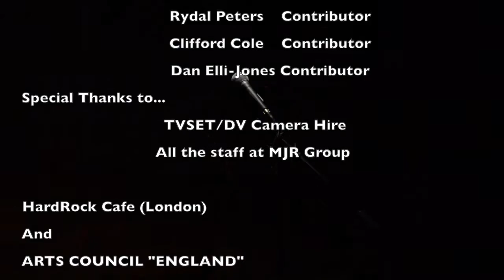Manni and the Kul Kats LIve @ JamFest2016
Check out some of the best unsigned bands at "The JamFest2016" which was held at Dingwall's, Camden Town, London. The event was held in  recognition of the great unsigned and unsung and gave bands an opportunity to perform in front of a live audience, music executives and managers.

The JamFest2016's unique format incorporated both live and  pre-recorded performances from bands that have featured on Jam24Radio.com. The event has been recorded for Jam24radio's on-line TV and Radio programming including interviews and behind the scenes footage to provide greater exposure for bands.

Big thanks to the Arts Council and Hard Rock Cafe (London).

In the this episode check out Manni and the Kul Kats.